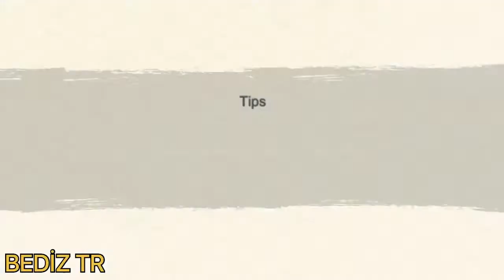NxB NV - Attack Mission ( Strong end Room ) PART 3